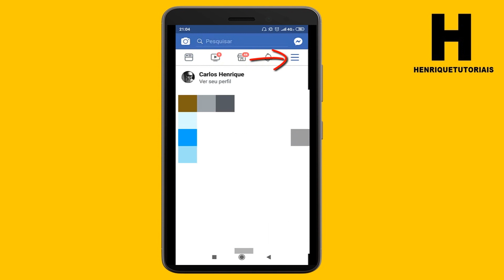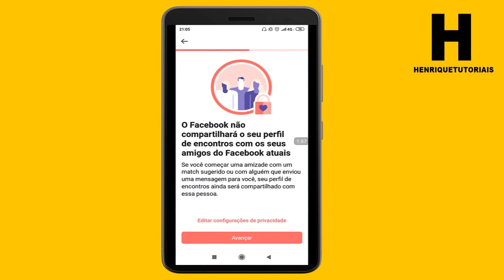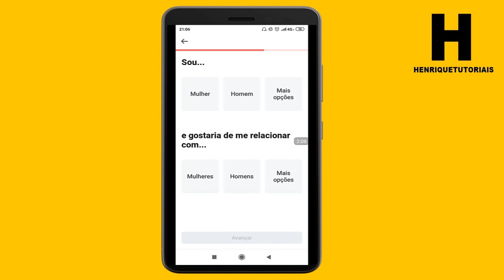COMO ATIVAR O FACEBOOK DATING NO SEU CELULAR!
Neste vídeo eu ensino como Ativar o Facebook Dating de jeito bem simples e fácil, confira aqui no vídeo.